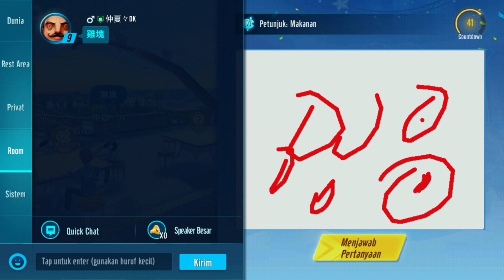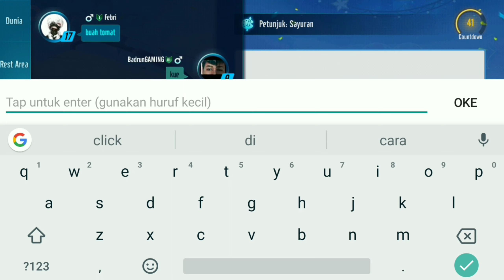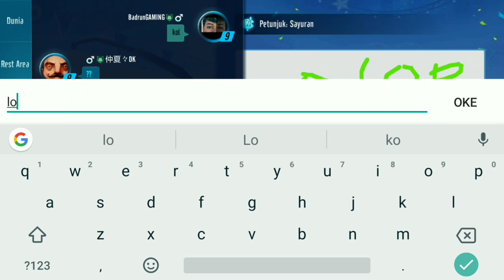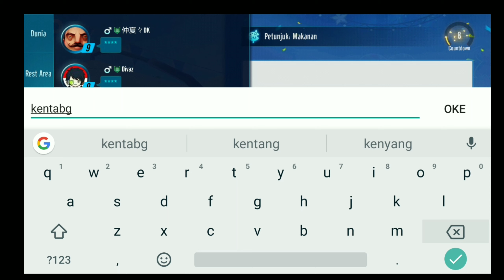NONGKRONG DI REST AREA - GARENA SPEED DRIFTERS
Geboyy😁